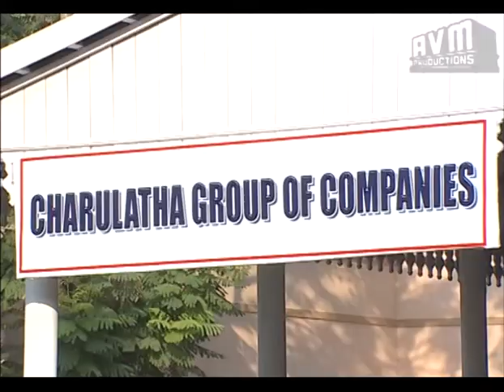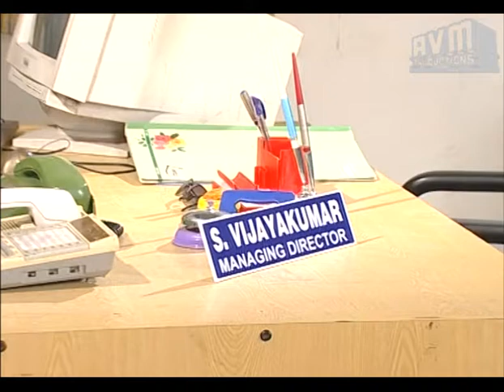Episode 330: Vairanenjam Tamil TV Serial - AVM Productions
Vairanenjam (வைரநெஞ்சம்) Tamil TV Serial Episode 330 - AVM Productions.

Vairanenjam (வைரநெஞ்சம்) is the story of Sakthi, a kind girl whose life revolves around her family. Though she falls in love with her cousin Jeeva, she decides to marry him only after her siblings settle down in life. Jeeva supports her decision and agrees to wait until Sakthi fulfils her commitments. Meanwhile Sakthi's sister Nandini is in love with a man named Anand and gets pregnant. When the family finds out about it, Sakthi takes the initiative to solve Nandini's problems. She meets Anand's mother Vaitheeswari, a prosperous industrialist and requests her to get Anand and Nandini married. Sakthi is shocked when Vaitheeswari tells her that she will agree to the wedding but only on the condition that Sakthi gets married to her elder son Vairam. Sakthi also learns that Vairam is mentally challenged. What happens next? What does Sakthi decide? Watch Vairanenjam to find out.

இளகிய மனம் கொண்ட பெண்ணான சக்தி தன் குடும்பத்துக்காகவே வாழ்கிறாள். தன் முறைப்பையன் ஜீவாவை காதலித்தாலும், தனது தங்கைகளின் வாழ்க்கை நன்றாக அமைந்த பிறகே திருமணம் செய்து கொள்ள முடிவெடுக்கிறாள். அவளுடைய முடிவை ஏற்றுக்கொள்வதுடன், சக்தியின் பொறுப்புகள் நிறைவேறும் வரை காத்திருக்க ஒப்புக் கொள்கிறான் ஜீவா. அந்த நேரத்தில் சக்தியின் தங்கை நந்தினி ஆனந்த் என்பவனைக் காதலித்து கர்ப்பமாகிறாள். சக்தியின் குடும்பத்தினருக்கு தெரியவரும் போது, சக்தி நந்தினியின் பிரச்சினையை தீர்த்து வைக்க முயல்கிறாள். ஒரு பெரிய தொழிலதிபரான, ஆனந்தின் தாய் வைத்திஸ்வரியை சந்தித்து ஆனந்த், நந்தினி திருமணத்தை நடத்த வேண்டுகிறாள். மனநலம் குன்றிய தன் பெரிய மகன் வைரத்தை சக்தி திருமனம் செய்து வைக்க தான் சம்மதிப்பதாக வைத்தீஸ்வரி சொல்ல சக்தி அதிர்ச்சியடைகிறாள். அடுத்து என்ன நடக்கும்? சக்தி என்ன முடிவை எடுப்பாள்? தெரிந்து கொள்ள வைரநெஞ்சம் தொடரை கண்டு களியுங்கள்.